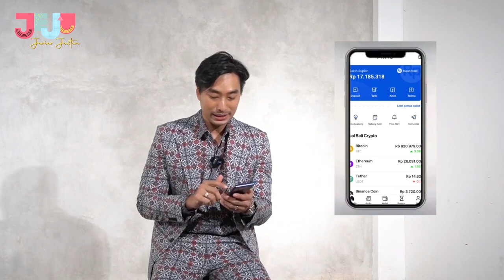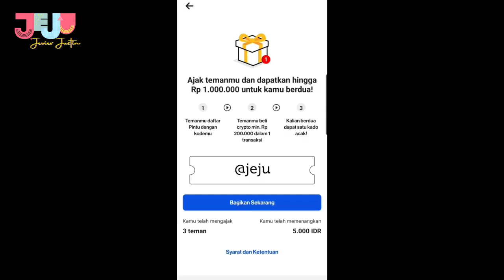MARI CUAN BERSAMA DENGAN APLIKASI PINTU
Hi JustFam.
Skg uda ga zaman kita nabung, tapi kalah sama inflasi.
Saat nya nabung cerdas, atau investment long term utk retire young and financial free.
Kenalin aplikasi yg sy percayai utk menjawab kebutuhan itu.

@pintu_id adalah aplikasi utk trading dan investment crypto yg sangat reliable, easy-to-use, newbie friendly dan pas utk dca alias dollar cost averaging (Nabung rutin).

Pas bgt dgn jadwal ku yg ga bisa trading daily.
Dan zmn skg sdh semakin digital, so ada baik nya kita jg men-diversifikasi instrumen investasi ke crypto.
We can start invest from puluhan ribu rupiah.
Jadi ga ada alasan lg utk ga melek financial.

Hal yg sy suka dari dunia crypto adalah profit nya yg bisa berpuluh-puluh persen (Do Your Own Research).
Jd overall kalo utk longterm, it's still a very good instrument tools.
Makanya aku pake aplikasi @pintu_id
yg pas bgt utk longterm investor kaya aku, dgn cara nabung dollar cost averaging alias nyicil terus.
Simple way, no order book, just instant buy or sell.
Hassle-free.

But again, disclaimer on, only invest apa yg kita siap hilang yah.
Please kenali resiko kita masing-masing.
Hanya pakai uang super dingin alias uang yg memang di alokasikan utk investment dan bkn uang sehari-hari.
Ibaratnya uang jajan boba or kopi deh.
Krn dunia crypto sangat volatile.
But again, high risk, high gain.
Invest wisely yah.

Dan jangan lupa masukin KODE REFERAL : @jeju saat pendaftaran/ registrasi, biar kalian dapet 1 kado buat dapetin undian sampe senilai 1 juta rupiah